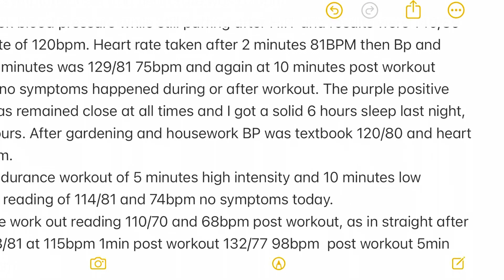Osteopetrosis and possible POTS? Worst week of my life.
Before the regular heart palpitations, chest pain, brain fog and dizziness my blood pressure was normally 110/60 down to 100/50 with a heart rate of 55 to 65 bpm resting and 80 to 100 bpm intense physical activity, just as a guide for my normal. BP is spiking and dropping in minutes now and I have not had a resting heart rate below 65 that I can remember. Premature ventricular contractions (PVC) has already been diagnosed with a very low burden, 1 in 48 hours.